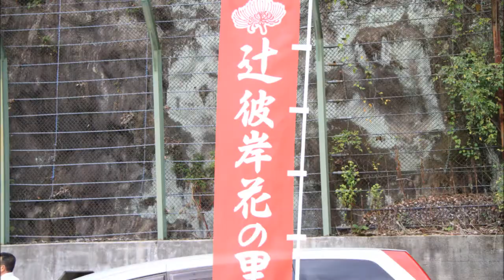彼岸花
広島県三次市吉舎町辻の彼岸花の群生地